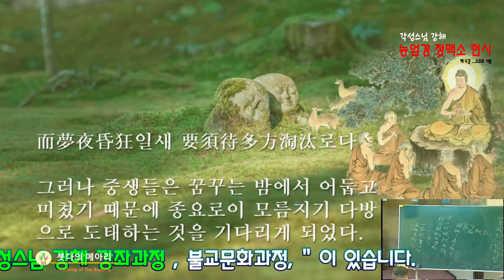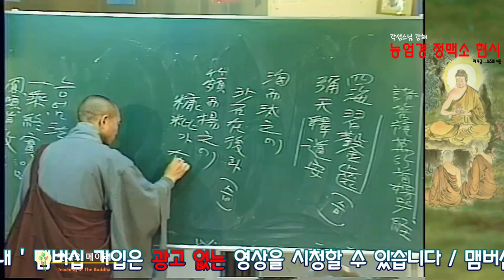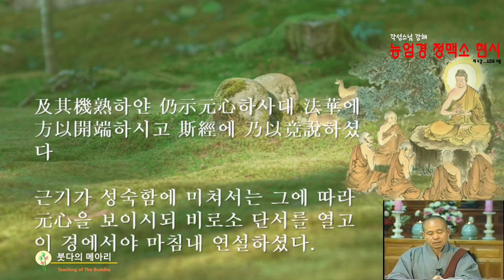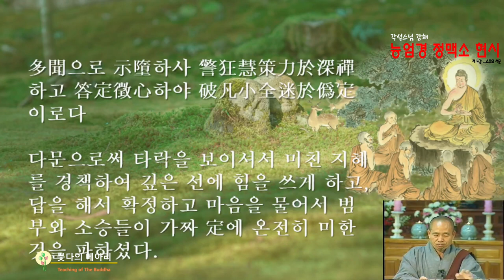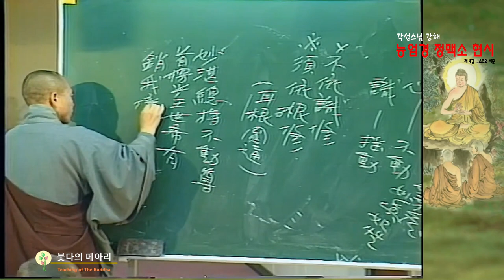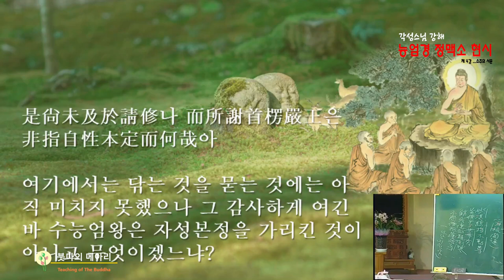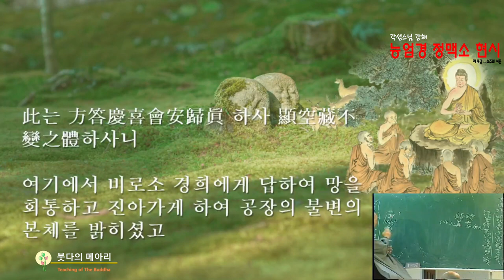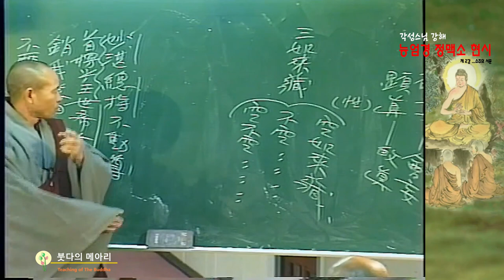각성스님 강해_능엄경 정맥소현시(능엄경총론) 제4강 / 소주의 서문, 원심을 보이시되 이 경에서 마침내 연설을 보이셨다.